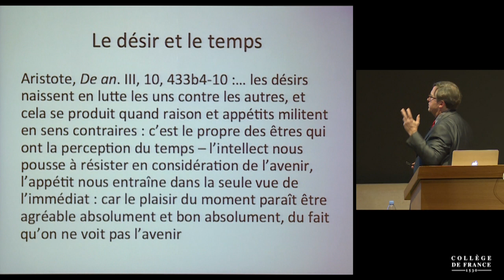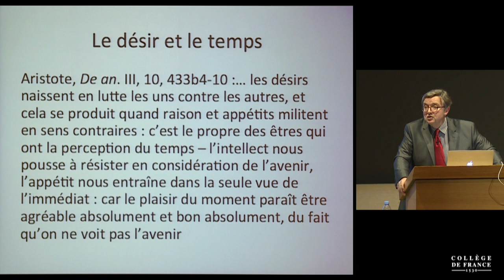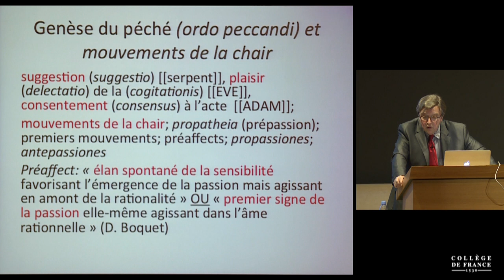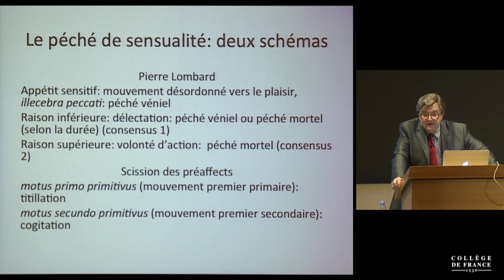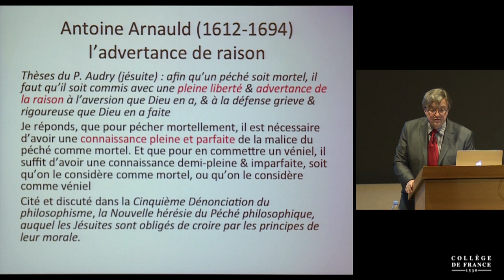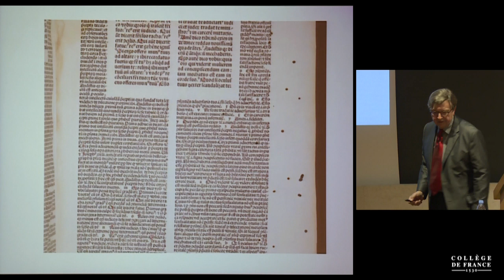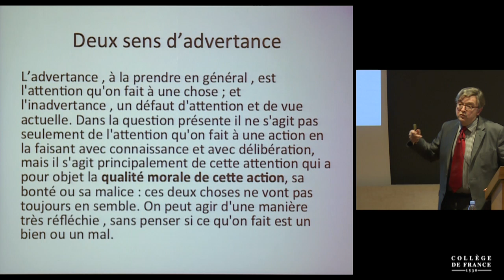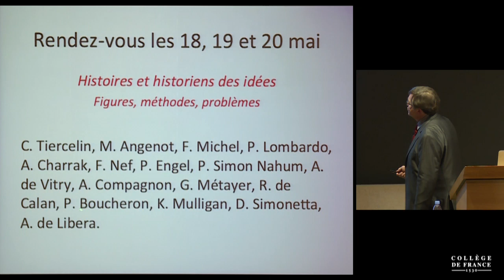Le sujet de la passion (18) - Alain de Libera (2015-2016)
Enseignement 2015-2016 : Le sujet de la passion
Cours du lundi 14 mars 2016 : Le sujet de la passion 2/2